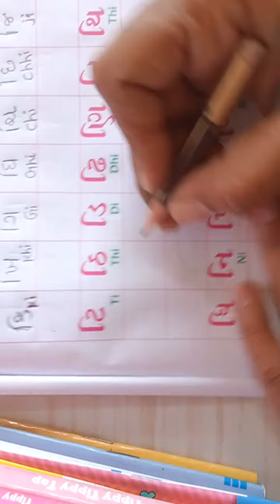NKJ std sr kg Gujarati 1..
GAYATRIBEN